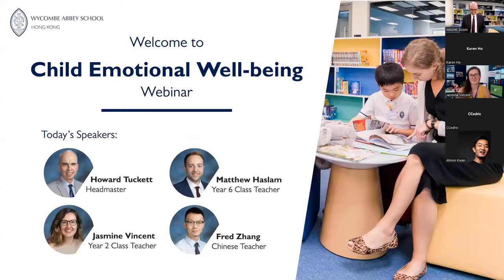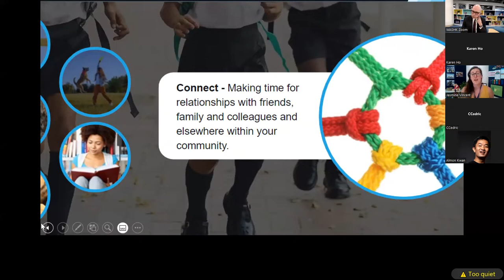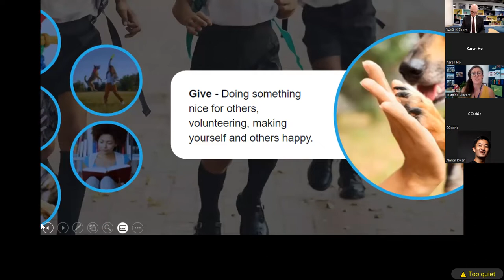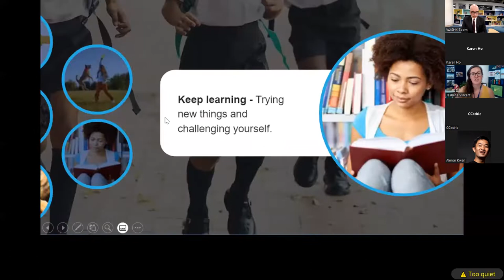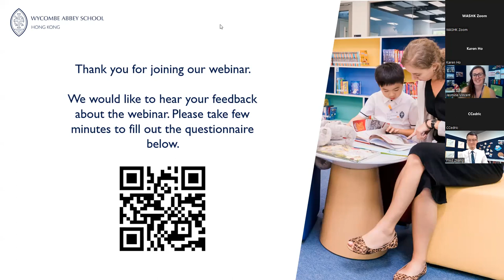The importance of emotional well-being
Emotional Well-being is equally important to the Physical Well-being of our children. We hope you will learn more about how our teachers help nurture students' emotional well-being at Wycombe Abbey School Hong Kong
Wycombe Abbey School Hong Kong